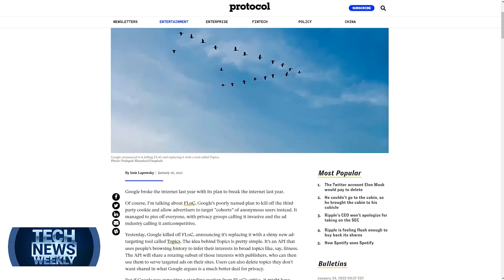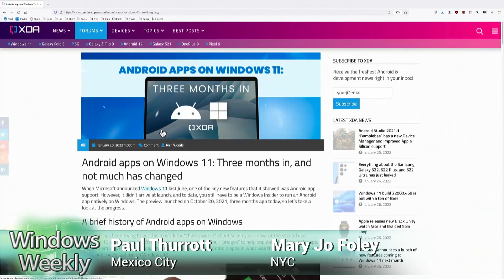What's on TWiT January 30, 2022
Tech News Weekly 219: Fast Times at Amazon High

All About Android 562: The Ghost of Google Glass